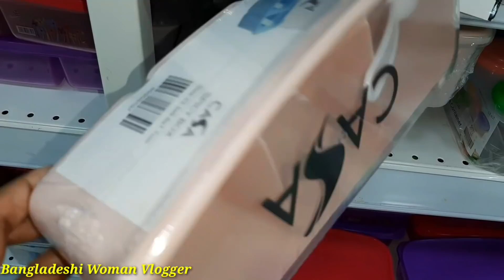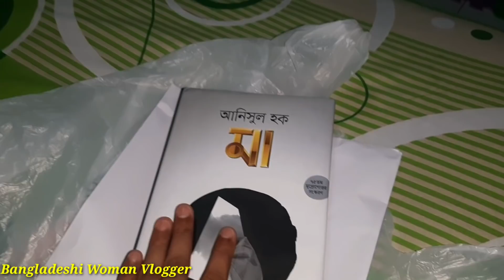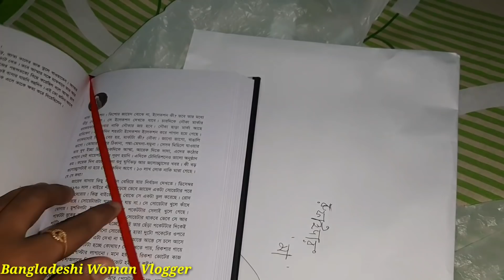মিজান ভাই বাংলাদেশ থেকে পিঠা সাথে অমূল্য উপহার আনল। মালয়েশিয়ার 2 10 রিঙ্গিতের দোকান।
Assalamualaikum,
I am Bangladeshi and this is a Bengali youtube channel.

Bengali Vlog # Pregnancy Celebration Party🥰 | পরিবারে নতুন অতিথি আসতিছে /Bangladeshi Woman Vlogger

Bengali Vlog # আজ কোন রান্না নাই মালয়েশিয়ান খাবার খাব আজ / Bangladeshi Woman Vlogger